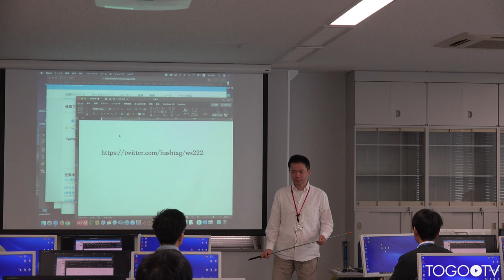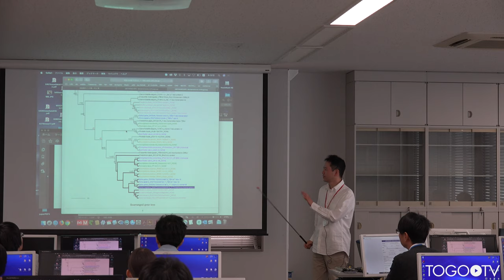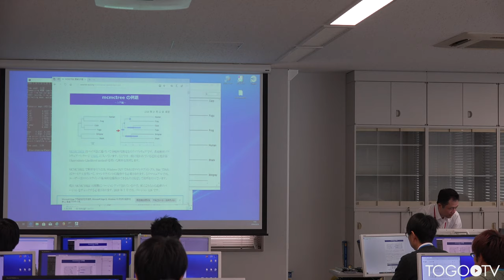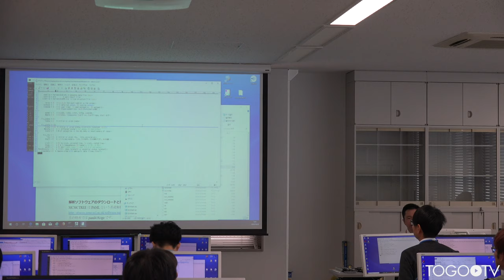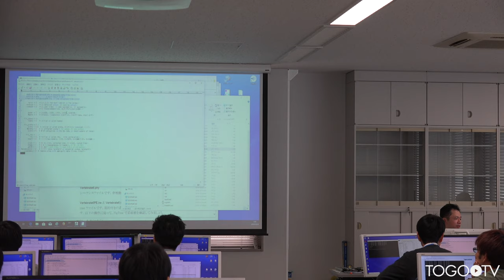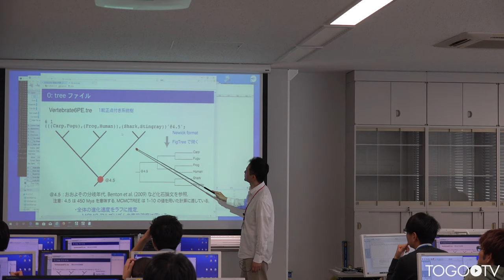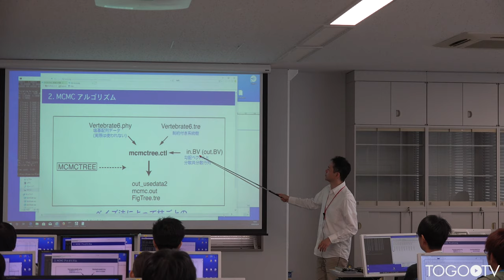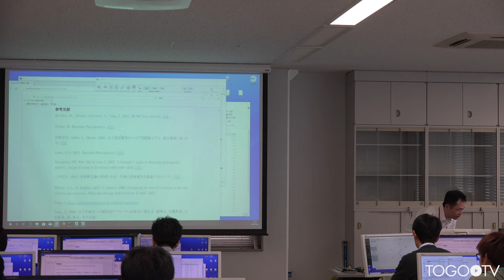分岐年代のベイズ推定 @ 分子系統樹推定法:理論と応用 ワークショップ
本日の統合TVは、2019年10月23-25日に開催された第222回農林交流センターワークショップ 分子系統樹推定法:理論と応用から、国立遺伝学研究所 井上 潤 氏 による「分岐年代のベイズ推定」をお送りします。約1時間4分です。